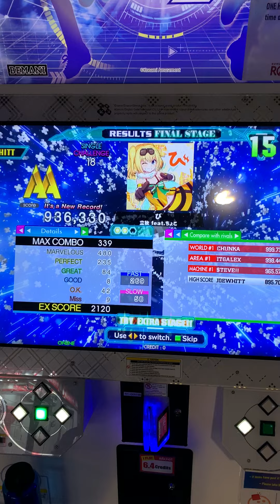(DDR A20 PLUS) び CSP-18 [936,330]